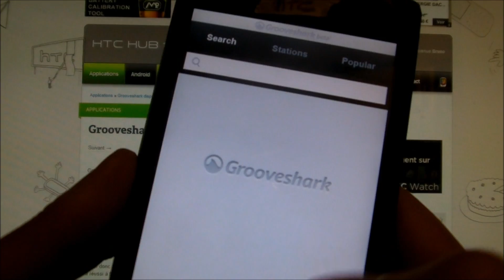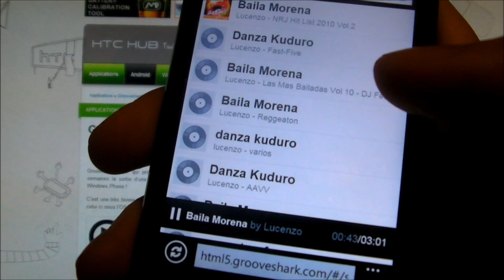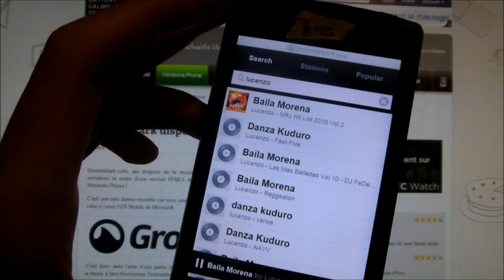GrooveShark Windows Phone